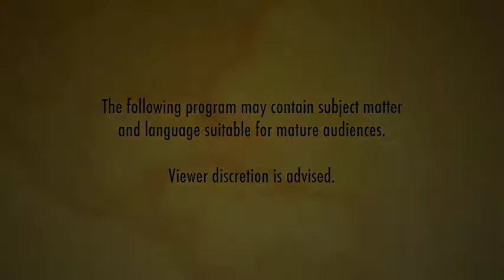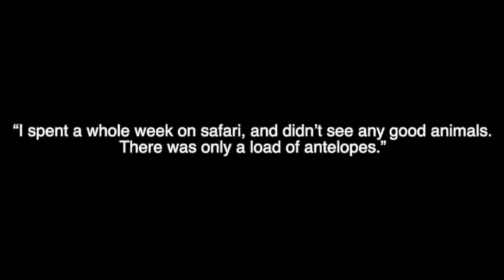The Meltdown S07E00 Trailer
The Season 7 Trailer is now online! Get a sneak peek at what we'll be covering this season!

FIRST EPISODE: Norm & Jeff examine "Censorship vs Freedom". Should some things be kept from you, and who has the right to do that? Watch and find out!